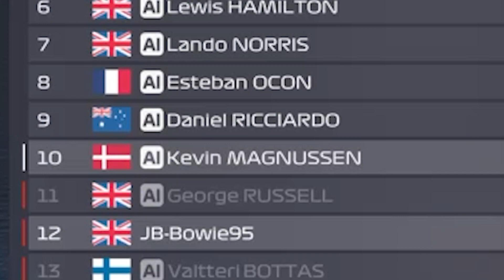CO-OP WITH JDOG! | F12022 #24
🔥Social Media 🔥